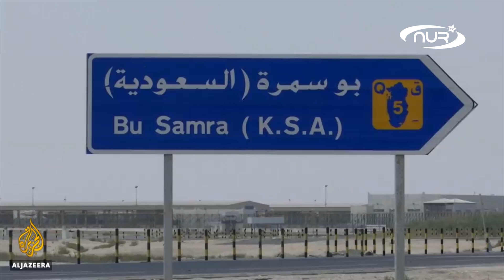Это наконец-то случилось на Ближнем Востоке!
Начало 2021 года войдет в историю как важное событие для Ближнего Востока. Спустя три с половиной года Саудовская Аравия и ряд арабских стран сняли блокаду Катара.
Соглашение о примирении подписали участники саммита Совета сотрудничества арабских государств Персидского залива 5 января.